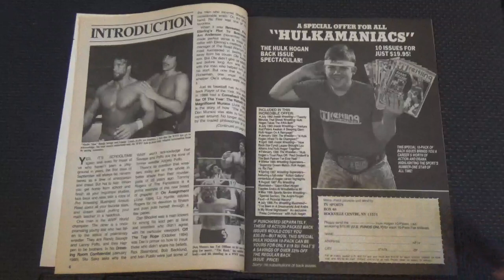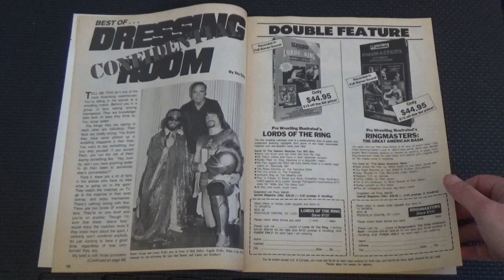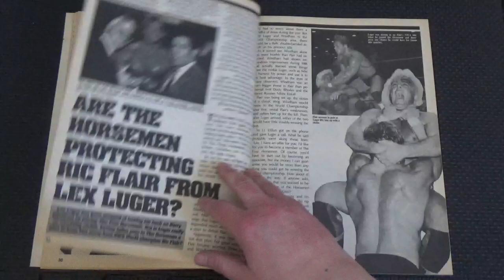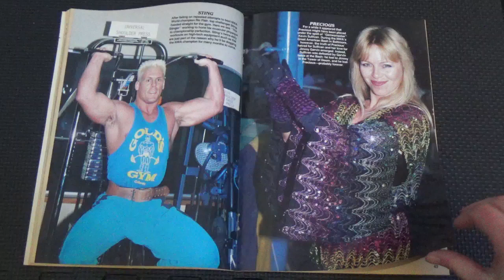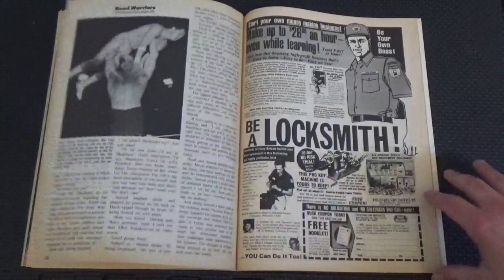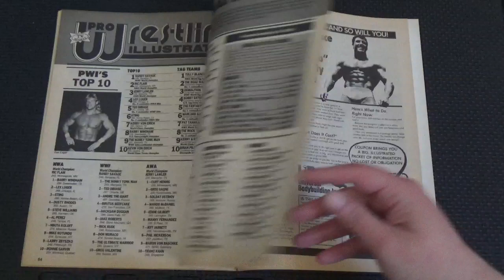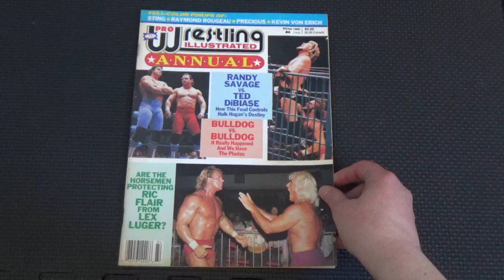Pro Wrestling Illustrated Annual Winter 1988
LOOK THROUGH Pro Wrestling Illustrated Annual from Winter 1988